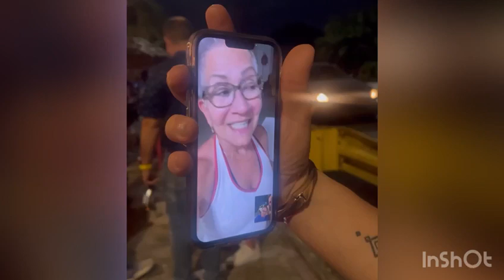Zylka - Viña La Gran Pastelera Desde la zona montañosa de Yauco